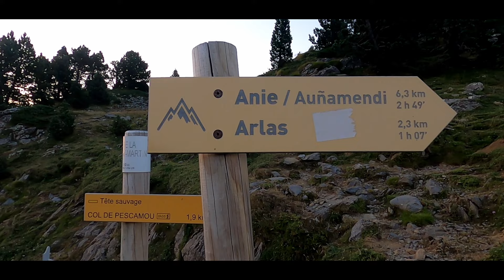Pic d'Anie 2504m depuis le col de la Pierre St Martin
Le pic d'Anie est le plus haut sommet que l'on rencontre depuis la côte atlantique. Les Arres d'Anie (zone karstique de près de 200m d'épaisseur) sont les zones les plus étendues d'Europe et contiennent de nombreux gouffres qui forment l'un des réseaux souterrains les plus grands d'Europe...que de records pour ce merveilleux site !!!
Une sortie de 14.5 km et 920 D+ réalisée le 10/08/2024
Pour des vues drone depuis le Pic d'Anie, cliquer sur le lien ci-dessous, il s'agit de la chaîne de @fabtreks :